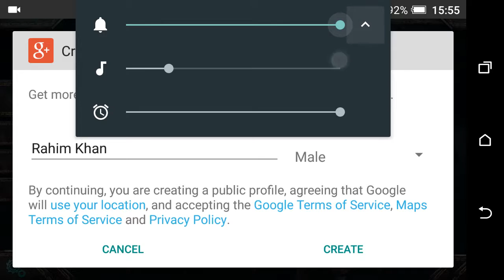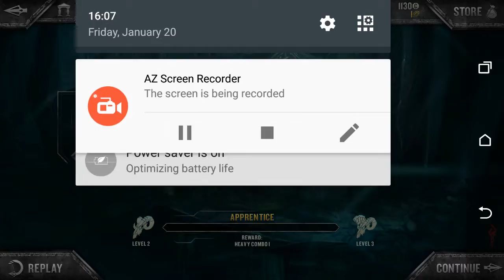Godfire rise of prometheus part 1story